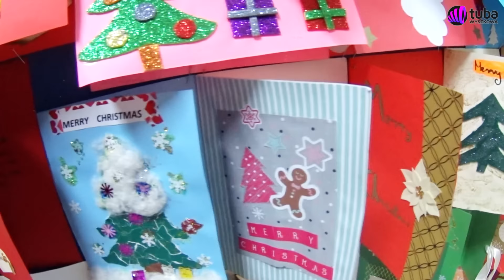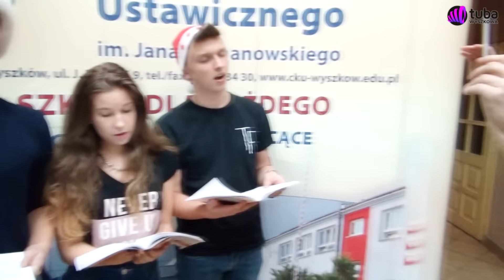Święta w Wyszkowie 2016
Świąteczny teledysk Tuby Wyszkowa i Studio RG. Słowa i muzyka Roman Grus, wykonanie Maryla Modzelan